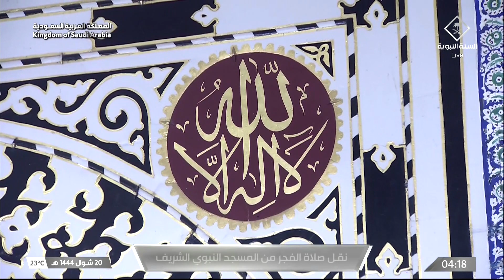10th May 2023 Madeenah Fajr Adhaan Sheikh ‘Umar Kamal